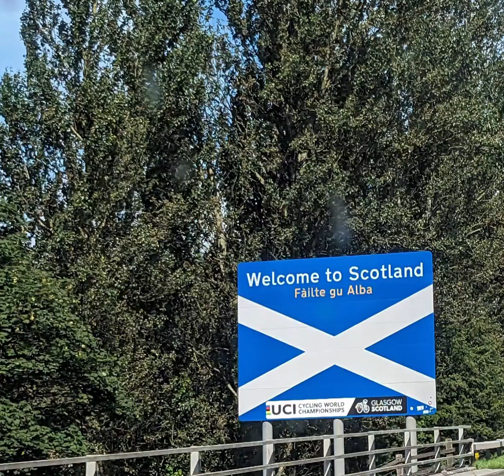Full time Vanlife...Scotland.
Etsy shop
Arrived in Scotland,spent the day sorting stuff out and making 31 pendants 😀
must be time for a kip.